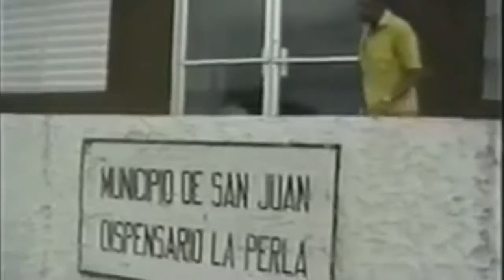Las tumbas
Ismael Rivera